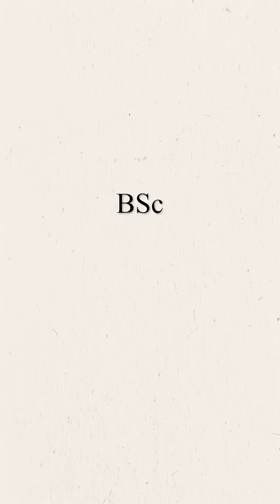Top Entrance Exams for PCB Students 🔥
Top 6 Entrance Exams for PCB Students Other Than NEET | Best Career Options After 12th Science